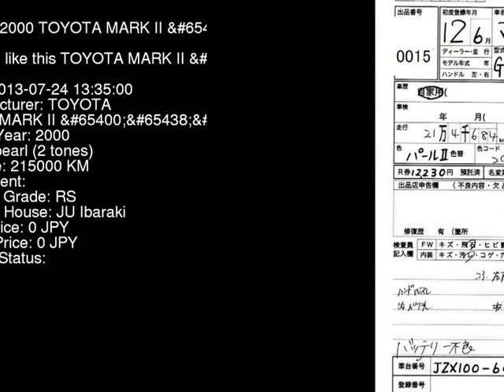2000 TOYOTA MARK II G JZX100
the Authority on JDMs since 2007!  . Details on this car from auction in Japan